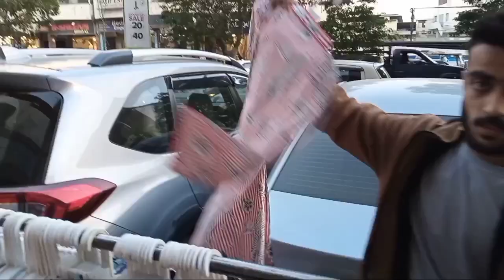finally jis cheez ka tha intezar wo agai h 😍🙈| Reasonable price main Tariq road se shopping 🛒🛍️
Assalamualaikum friends 🥰
🌹k se ho ap sb
jis main Hain khoob sari masti Maza or khanaaaaa 🤤💃🥳
so pora vlog dekhiye 😃
jiska nam h Tayyaba Naz 💕
lots of love 😘💕